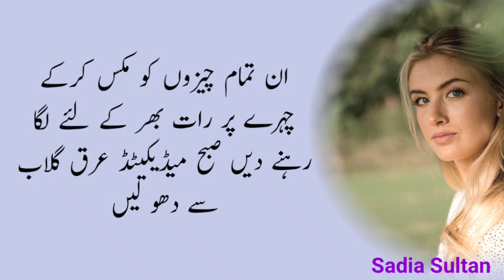Rang Gora Karny K Lye Mask Urr Cream Bnany Ka Tareeqa || Skin Whiteing Tips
Welcome to"Sadia Sultan"YouTube Channel

I declare that all slideshow belong to me. Photos all are taken from Google image search and using the advanced image search options. All images were fairy used during the making of this video for education purpose. I am neither a poet not a writer I am simply narrator.